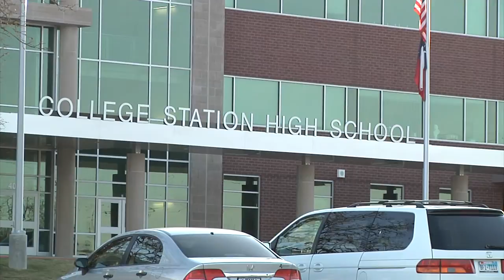College Station High School Student Dies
KAGS HD News Reporter Chris Vlahos with reaction from students.